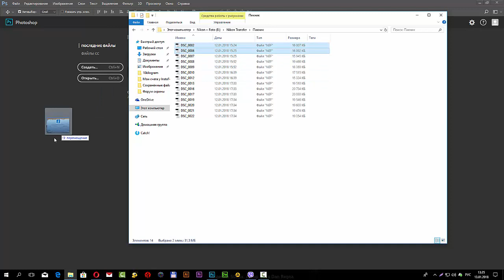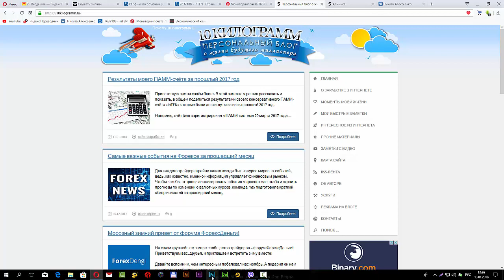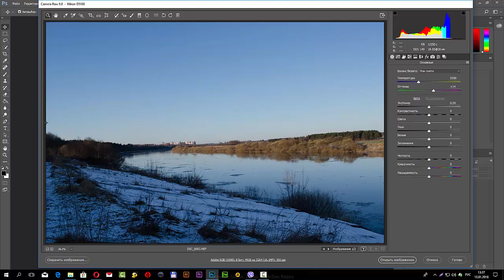Как загрузить в camera raw сразу много фото?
Если Вы не знаете как загрузить в камера рав несколько равов через фотошоп это видео как раз для вас. Устраняем проблему RAW файлов Camera RAW в Adobe Photoshop СС 2017.